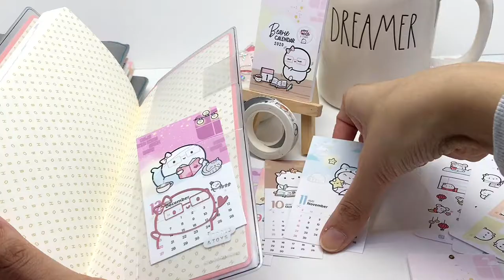Beanie 12 month pocket/desk calendar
These will be up in shop on December 15th at noon EST and are limited in stock!

We have been working on this project for more than a month now and some of you might have seen design sneaks in out IG and FB accounts. It’s taken so much of our time and tested all our patience. It’s completely handmade and assembled in our studio and we are so happy with the final result. We really hope you guys will like it as much.

Individually, these are priced at $23.88 but since we’ll be selling them in sets only, these will be up for an introductory price of $14.99 + a free cover. They’ll be available as punched and non-punched versions and will be limited in stock. Wooden easel is not included. And if they do sell out super quick, we’ll definitely be restocking them. We just want your shopping experience to be fun and stress free.